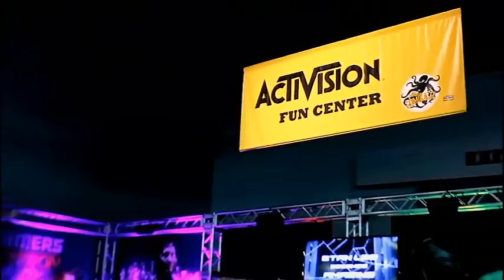A Recap of ComiKaze 2012!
Geek News Network with the amazing Toni Darling presents a short recap of ComiKaze Expo 2012! for an in depth review plus photos from the expo!

**Video produced by David Sabal of Abnormal Entertainment.